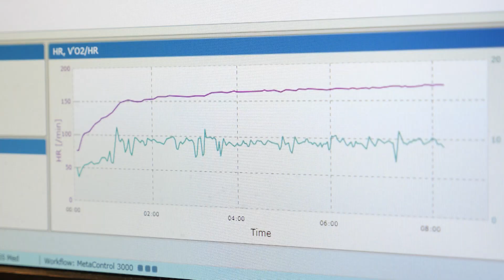College of Life Sciences - University of Leicester